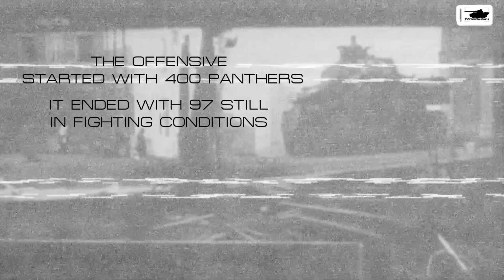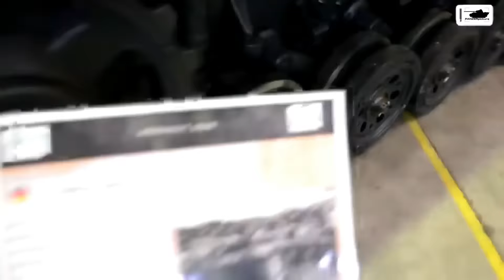What's Next ? BASTOGNE BARRACKS NUTS WEEKEND 2016 promo - Battle of the Bulge .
■ Wikipedia.